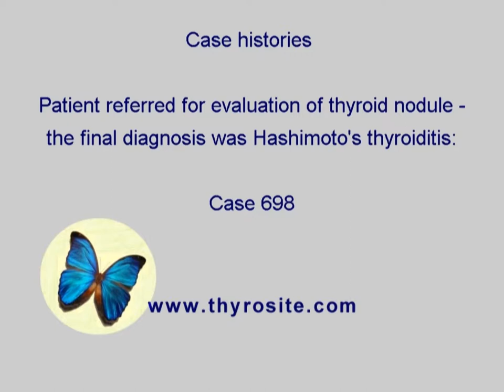Differentiation of thyroid lesions - Case 698